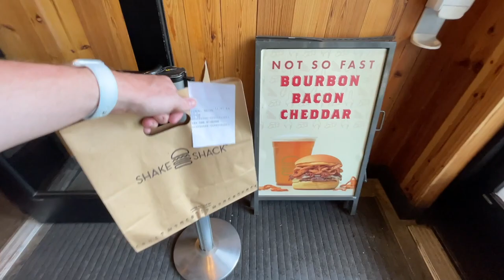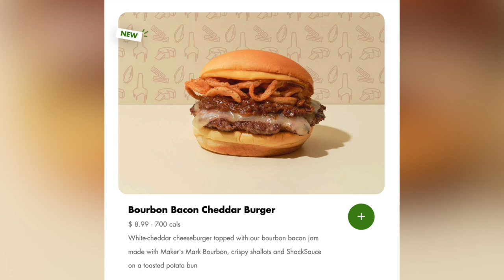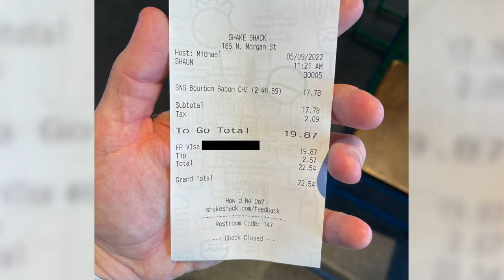Eating Shake Shack's *NEW* $8.89 Bourbon Bacon Cheddar Burger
Today, we're at @shakeshack eating their newest promo item, the BourbonBaconCheddar Cheeseburger for just under $9 each before tax.

Our mailing address to send us items:
3023 N. Clark St.

Anthony Dyson (NEW!!)
Andre Smith
Patrick Canale
Jonathon Smith
Kourtny Basinger
Dawn Kotecki
Cindy Brown
Brian Yaczik
Brian Yaczik

Steven Carrington
Kourtny Basinger
Eric Bartgis
Matthew Fritz
Ronald Ely
Dan Hunt

Quintin Nelson (paid for the full year up front!)
Katherine Madden-Aker
Adam Knight
Alex Andrews
Jamie Gordon-Kamm
Cody Leach
Amanda Sartain
Matt Williams
Christopher Protain

Cedric Hurst

Charles Currier
Jeremy Walden

Batman himself

Kevin D
Jacquie Desmond
Bobby Hall (new patron!)
Scott Hinden
Darcy Deming
Garrett Benner
Renee Loepke
Slippy Jones
Ryan Hart
Joseph Klocke
Curtis Kolbe
Derek Anderson
David Black
Christopher Reeves
Kelsey Reagan
Kevin Kreiner
Bill Barrett (paid the $108 year in full!)
Sean Hanley
Karla Lindeman
Keith Matras
Matthew Menentowski
Derek Strong
Jacquie Desmond
Sapan Patel
Ryan Buckman
Kyle Hopfensperger
Chris Michela
Monica Mars
TEAM WELBY!!
Matt Verdi
Orin Dix
Kevin Fandry
Jacob Reed
Arthur Brown
MrVkng9099
Nick Wass
Kori Koschalk-Newmister
Debbie Ely
Cinny Hayes
Jackie Heroux

Chuck Gordon
Lea Bonikowski
Jamie
Pinche Borracho
Robert Cabbage
Ross Golding
Toni Cooper
Kathy Jones
Shelly Hudson
Dustin Ring
Alex Kalogeropoulos
CJ Gall
Jeff Ohlrich
Hannah-Elizabeth Morris
Michael Goodrich
Big Mitch
Steven Carrington
Michael Malone
James Smith
CJ Moore
WonderMedia
Shay and Julie Moore
Dustin Anderson
Steven Berger
Joseph Rutherford
Steve Bradford
Chris Voss
Justin E
Lee Lawson
Steven Edgell
Juliet Bagel
Doug Clemann
Jason Jones
Christopher Haines
Eric Ely
Eric McCloskey
Anjelica Jesus
Michael Hopper

Jason Harrison
Brian Finley
Drew Braston
Jewel M
Hansel Infante
Bailey Medlin
Johnny Is
David Cooper
Dewey Cole
Molly
David Jackson

Courtney Rioux
Omar

Kevin E
Robert Johnson
Mr Rican
Daniel
Dalton
Kevin Bastian
Juliet Hagle
Christopher George JW
Brianne Gasser
SMitchell
Jonathan Smith
Gavin Provost
Jeremy C
Partrick
Dawnn Gray
Hunter
Joe S
Doug H
Brandon Long
Scott Hinden
Dean Diamond
The Midwest Brew Review
Ryan Brown
Adam Ehlers
Robert Mattei
Colleen Maxwell
Justin Hazard
Amanda Harvey
Nearly Worthless
Jo Espanol
Josue Baez
It's Raining Babies
Joe Norskov
Sean Levings
Michael Medhurst
Matt Lewis